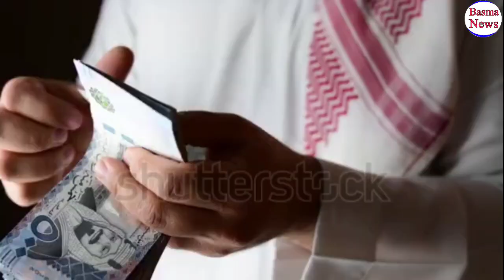aaj ka saudi riyal rate |saudi riyal rate today | Saudi Riyal Rate Today in Pakistan |Pakistan india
Content Cover.